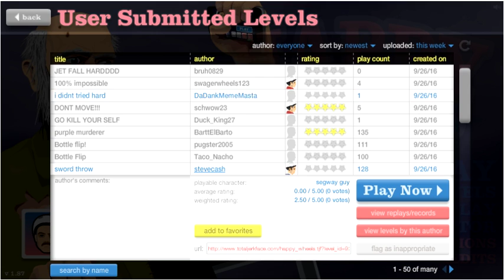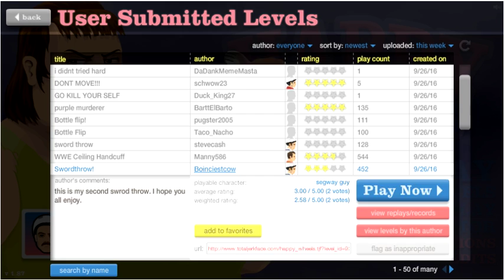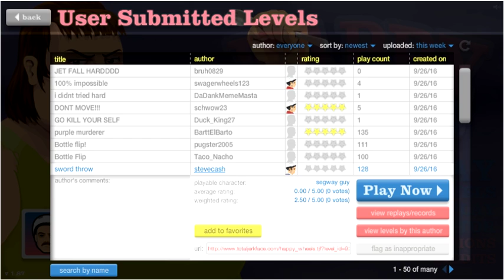happy wheels part 30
hey guys pcgamer19 this is part 30 of happy wheels hope u enjoy the video goobbbbyyyyyeeeeee